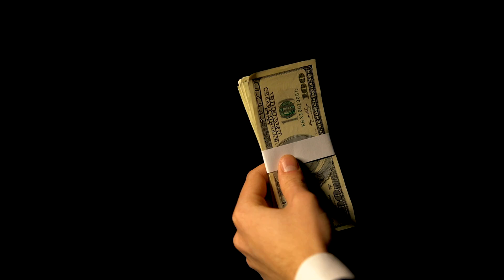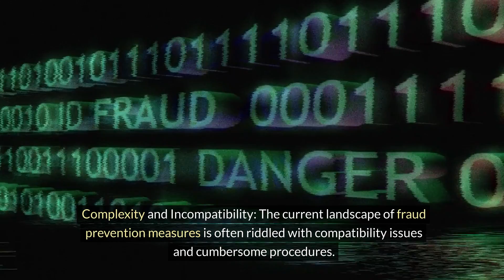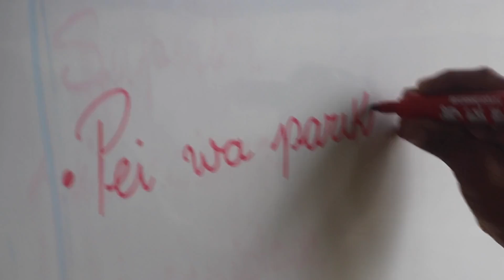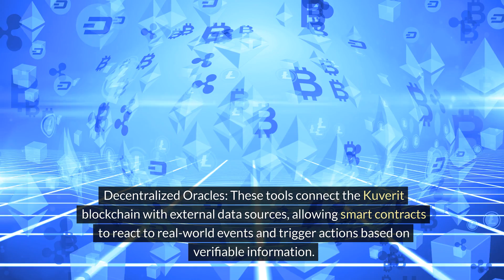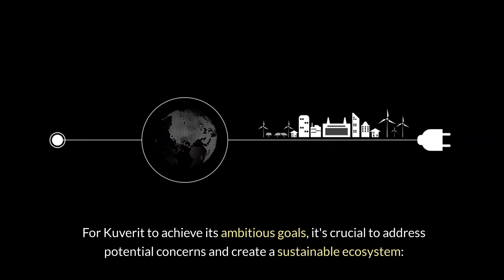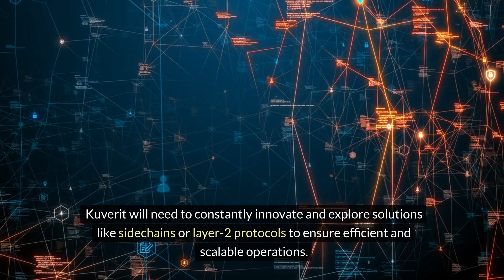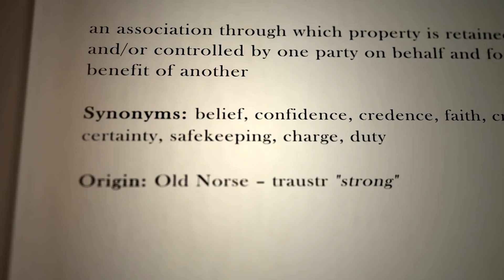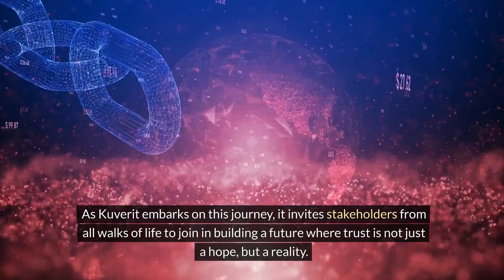Revolutionizing Trust: Kuverit's Blockchain Solution to Worldwide Fraud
Revolutionizing Trust: Kuverit's Blockchain Solution to Worldwide Fraud and Building a More Equitable Future

In today's digital age, trust has become a rare commodity. With rising fraudulent activities, both consumers and businesses feel vulnerable. Traditional systems, plagued by centralized control and fragmented data, struggle to keep up with sophisticated modern fraudsters. This erosion of trust stifles economic growth and innovation. But what if we could rebuild trust from the ground up?

Kuverit: Redefining Trust with Blockchain
Kuverit is not just fighting fraud—it's revolutionizing the concept of trust. Utilizing blockchain's decentralized and immutable nature, Kuverit envisions a world where trust is guaranteed. This video delves into the global impact of fraud, the benefits of blockchain technology, and how Kuverit is becoming the "Amazon of Guarantees."

Key Topics Covered:
The Global Cost of Fraud: Understanding the staggering financial and social impacts.
Limitations of Traditional Systems: How centralized control and lack of transparency fail us.
Blockchain's Promise: Decentralization, immutability, and transparency as pillars of trust.
Kuverit’s Innovations: Financial transactions, supply chain management, smart contracts, and identity management.
Social and Economic Impact: Promoting financial inclusion, fair trade, and access to essential services.
Building a Sustainable Ecosystem: Addressing scalability, regulatory challenges, and user adoption.
Join Us in Building a Future Built on Trust
Kuverit is paving the way to a more equitable world by addressing fraud and fostering trust. We invite you to join our mission and support us in creating a secure and transparent digital economy. My higher self and future self have conveyed that humanity will build this together. Our collective efforts will usher in an era where trust is not just a fleeting hope, but a guaranteed reality.

Engage with Us:
Together, we can build a future where trust is not just a hope, but a reality.

Imagine the Impact:
Eradicating global fraud could ensure every human being has access to food, shelter, and basic necessities indefinitely.

The Scattered Gods: Guardians of the Golden Age | Season 1: Awakening

The Scattered Gods: Guardians of the Golden Age | Season 2: Earth Reborn